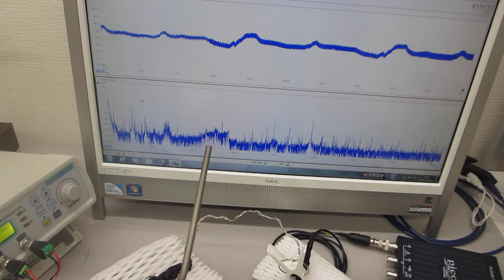叩いてダイナミックな非線形振動現象を利用する超音波実験